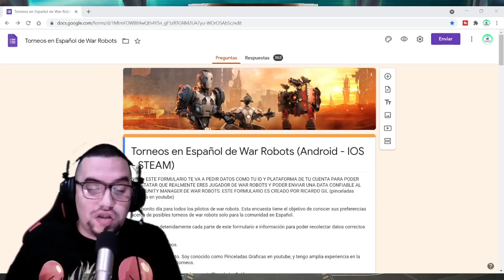😱 ADIÓS VAQUERO HAWK Y SONICAS AL OLVIDO | BUFEO AL HELLBURNER | BALANCE OFICIAL | War Robots [WR]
0:00 start
1:13 Torneos y encuesta
4:01 balance a robots
6:02 bufeo al hellburner
6:44 nerfeo al hawk
8:18 nerfeo sonicas
9:23 balance armas
9:55 despedida